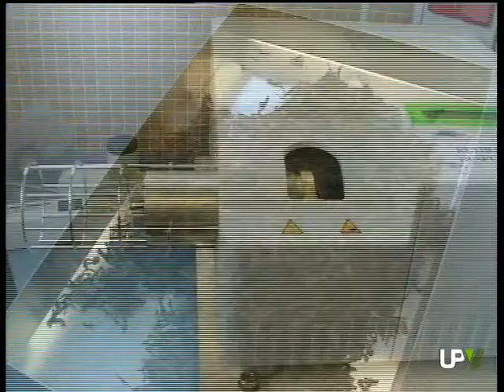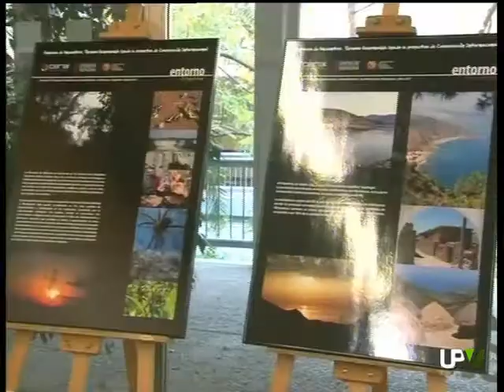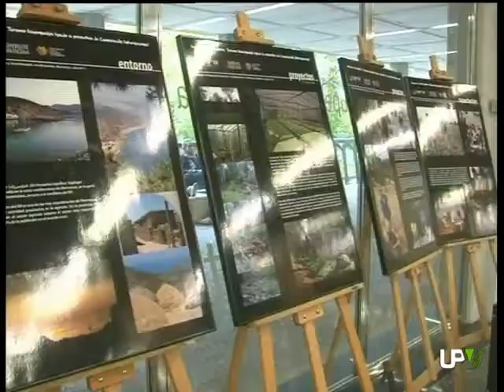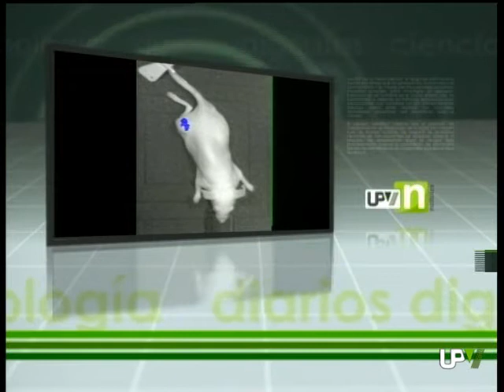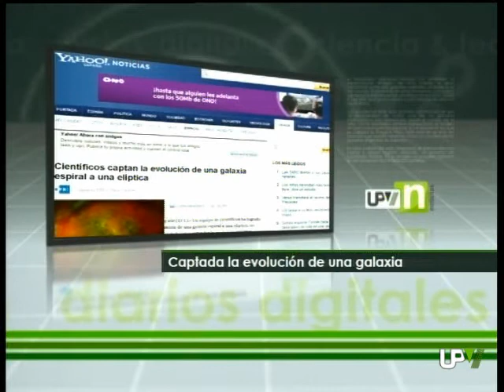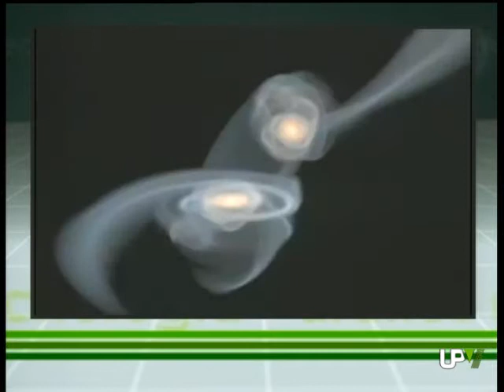UPV Noticias: Cátedra COIICV, Material aislamiento y CERAI [2012-04-04] - UPV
RENOVACIÓN CÁTEDRA COIICV

Comenzamos la edición de hoy de UPV Noticias con la renovación de una cátedra de empresa. En este caso se trata del convenio que mantiene la UPV con el Colegio de Ingenieros Industriales.
El Colegio Oficial de Ingenieros Industriales de la Comunidad Valenciana y la Universitat Politècnica de València han renovado la Cátedra que mantienen ambas instituciones desde hace tres años.
Su objetivo es formalizar una colaboración entre la Universidad y el Colegio a través de la realización de una serie de actividades llevadas a cabo a través de la Escuela Técnica Superior de Ingenieros Industriales.
Durante estos tres años de actividades se han realizado numerosas actividades que se repetirán en esta nueva etapa, como los premios a los mejores proyectos final de carrera o el apoyo a los alumnos Erasmus.
Además, este año, como novedad, se incorporan unos premios para los alumnos que terminen el primer ciclo de su titulación.
La cátedra del COIICV fue creada en febrero de 2009 y desde entonces se ha renovado cada año. El convenio ha sido firmado ahora para un año más, en el que el Colegio de Ingenieros Industriales realizará una aportación de 30 mil euros.

NUEVO MATERIAL AISLAMIENTO

Investigadores del Campus de Alcoy han desarrollado un nuevo material que aísla del ruido y las vibraciones. El producto destaca por sus beneficios tanto económicos como medioambientales, ya que se obtiene aprovechando residuos de neumáticos.
Con el objetivo de ofrecer un producto de más valor añadido, investigadores del Instituto de Tecnología de Materiales de la UPV han desarrollado un nuevo producto a partir de residuos de neumáticos que permite absorber el ruido y las vibraciones.
Según apuntan los investigadores del campus de Alcoy, este producto podría competir como absorbente acústico con otros productos del mercado, como la fibra de vidrio y el poliexpan.
Los beneficios de este producto son tanto económicos como medioambientales, ya que se evita que los desechos de neumáticos acaben en los vertederos.
El nuevo material desarrollado por los investigadores está especialmente dirigido al sector de la construcción como material para el aislamiento de paredes, suelos y techos.
En el desarrollo de este trabajo, cuyos resultados han sido publicados en la revista Applied Acoustics, han participado también el Instituto Tecnológico de Rocas Ornamentales y Materiales de Construcción de Extremadura y las empresas Cauchos Verdú de Alcoy, RMD de León, Insa Turbo de Aspe y Recipneu de Portugal.

EXPOSICIÓN CERAI

En verano de 2011 dos grupos de voluntarios valencianos acompañaron a la ONG CERAI a las zonas donde trabaja, el norte de Argentina y el Norte de África. Allí los participantes realizaron tareas de capacitación. Ahora, su trabajo se puede ver gracias a una muestra fotográfica que se expone  en la Escuela de Ingeniería Agronómica hasta el próximo 23 de abril.
Un total de treinta voluntarios acompañaron el verano pasado a la ONG CERAI a las zonas donde trabaja. Un grupo visitó el Norte de Argentina y el otro el Norte de Marruecos. El trabajo que realizaron ha quedado plasmado en fotografías que ahora podemos ver en la ETSIAMN, en una exposición que se enmarca dentro del proyecto de CERAI: "Espacios de encuentro: turismo responsable ligado a proyectos de cooperación internacional"
CERAI, el Centro de Estudios Rurales y de Agricultura Internacional, es una ONG de Desarrollo Rural que tiene su sede en la UPV. Con este proyecto, la ONG pretende acercar a la sociedad valenciana la desigualdad mundial, promover los derechos humanos y concienciar sobre la importancia del turismo responsable y la interculturalidad.
La exposición recorrerá otros centros educativos y de juventud de la ciudad de Valencia. En la Universitat Politècnica podremos disfrutar de ella hasta el 23 de abril.

CIENCIA

AGENDA